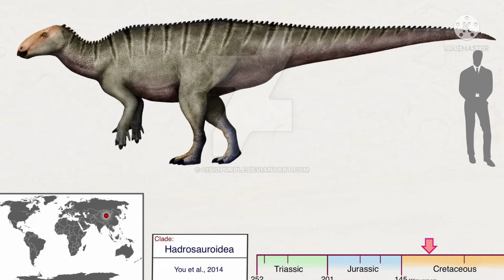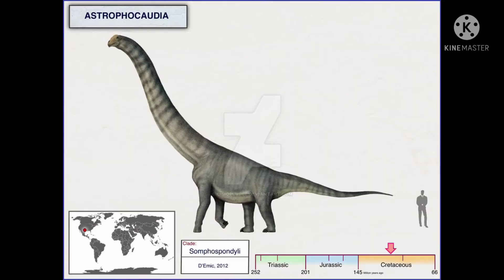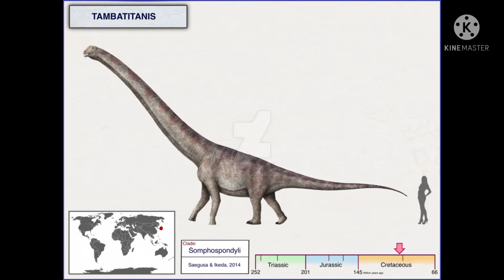Tambatitanis [el Titan de Tamba]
Tengo alli preparado el vídeo, del reptil marino dolycorhincops, pero después lo voy a hacer, pueden pedirme la especie de dinosaurio que quieran, en la Caja de comentarios